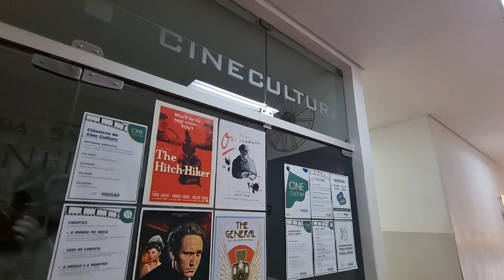Monumento às Três Raças faz homenagem a Goiânia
Hoje o nosso passeio é pelo coração de Goiânia: a Praça Cívica! 📸 Vem com a gente em mais uma edição do Goiânia90Lugares!

Esse local surgiu junto com a nova capital, em 1933, e abriga alguns dos principais símbolos da cidade. O mais icônico é o Monumento a Goiânia. Esse é o nome oficial do Monumento às Três Raças, que chama a atenção no centro da praça há 55 anos.

Aqui está a sede do Governo de Goiás, o Palácio das Esmeraldas, mas também alguns prédios marcantes do estilo Art Déco.

O Goiânia 90 Lugares é uma realização do Sistema Sagres de Comunicação, com apoio da @PrefeituradeGoiânia.

Quer conhecer mais lugares marcantes de Goiânia? Confira a história do primeiro aeroporto de Goiânia ✈️ e da Praça do Avião, da Avenida Goiás 🚦, do Biscoitos J. Pereira 🥪, da Praça do Bandeirante, e do Centro de Convenções 🍿. E tem muito mais!

Acesse goiania90lugares.com.br pra conferir outros lugares da nossa capital! 🌆